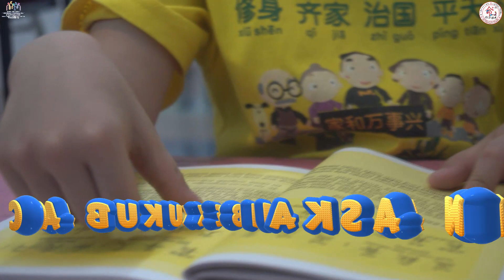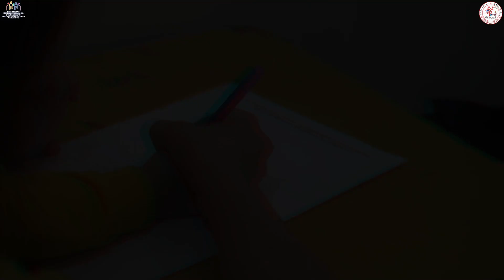Kelas Sabtu Dizigui, 29 Juli 2023 (PAUD dan ORANGTUA)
"Untuk menjadi orang bijaksana, hanya bisa dicapai dengan melatih diri."
Ayo belajar dan melatih diri untuk menjadi orang bijaksana dan bermoralitas bersama kami Yayasan Moralitas (Dizigui Medan).

1. PAUD (kelas Pendidikan Anak Usia Dini)
2. LIAN XI BAN (kelas Pengenalan dan Latihan Dasar)
3. Kelas Berbagi Kebahagiaan (Merangkum Buku Buku Kebijaksanaan)

Video berikut ini adalah Rangkuman dari kelas Reguler Sabtu pada tanggal 29 Juli 2023

Terima Kasih
Salam Moralitas 🙏🙏